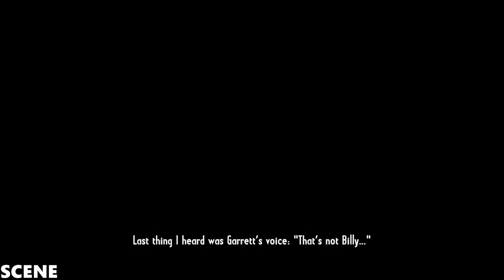Call of Juarez Gunslinger Gameplay Walkthrough - Part 2--PRISON BREAK (1080p) PC ULTRA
Ben: "Sounds like you don't give up too easy."
Silas: "That's the kind of man I am Ben. I set out to do something, I do it. Surrender just ain't in my nature. Plus I'm stubborn as hell." -Silas Greaves and Ben.
Silas Greaves (1848-?) was the protagonist of Call of Juarez: Gunslinger. He was a famous bounty hunter who rose to fame in the 1880s, and was said to have crossed paths with legends such as Billy the Kid. He was voiced by John Cygan.